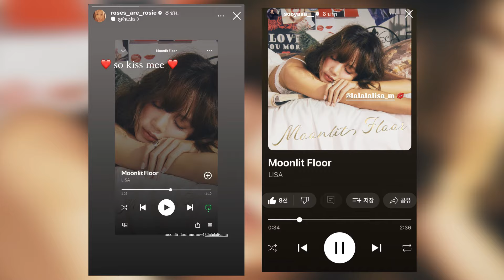สยบข่าวเกาเหลา Lisa Jennie เค้ารักกันดีแค่มาช้าเท่านั้น GlblCtzn ลงคลิป Moonlit Floor ครั้งแรกของโลก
LISA debuts Moonlit Floor | Global Citizen Festival NYC 2024

Follow LISA:💛